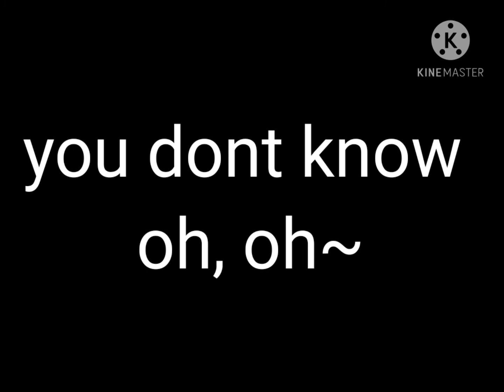What makes you beautiful 💙iwaoi💙